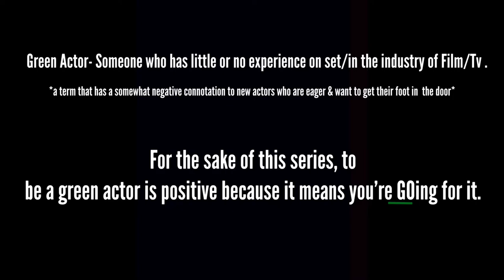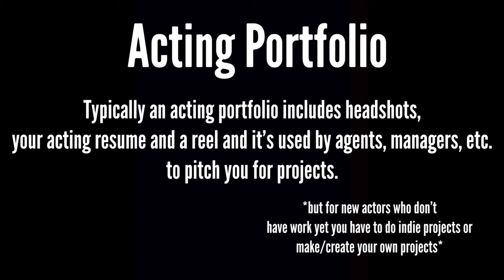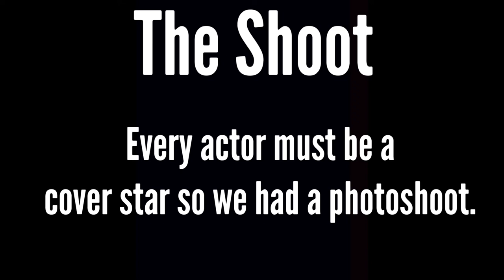Becoming an Actor in Atlanta | The Process: Joe James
The Process:
A docuseries created by MonA Hayslett, which takes you on a journey with individuals as they begin what most would consider an impossible dream career.

The first two episodes in this series, we have a conversation with and follow “green actors” as they create their acting portfolio.

Sunday, October 17th at 3pm ET on Fanbase app and IGTV(@monahayslett).

Episode 1: The Process begins with veteran turned actor Joseph James. @joejames.actor

Created, hosted and edited by: @monahayslett
Filmed by: @shalomobi
Boom operator: @cla_studios_chicago
Talent:
Acting Coach: @racquelbjohn
Photographer: @christiankgermany @threelensstudios